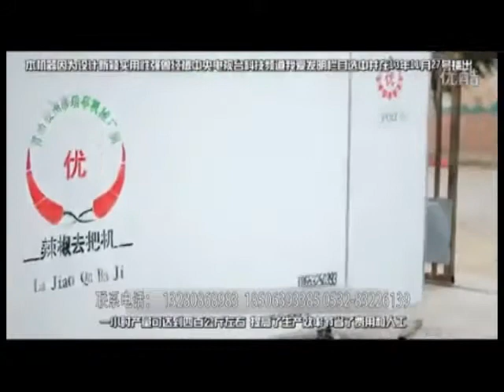Chili Stem Cutting Machine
Qingdao Kaipu Agricultural Equipment Co., Ltd